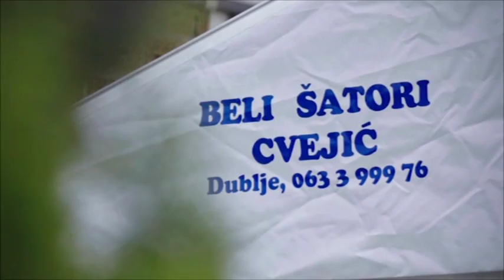Sinisa Tufegdzic - Grand Magazin - (TV Grand 21.09.2018.)